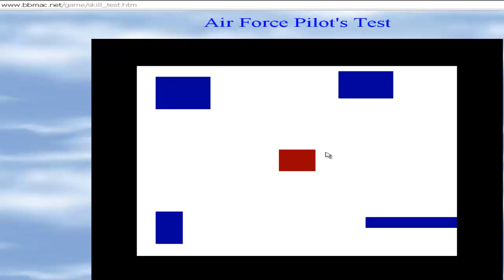Tutorial Juego Escapa 17 seg Juegos Motores